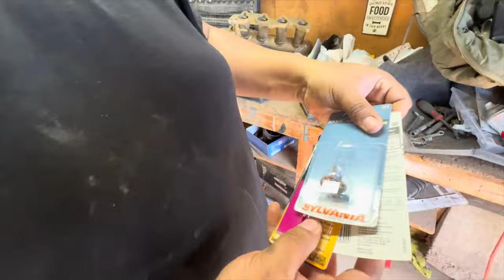Restoring an ‘02 Acura RSX | EP.3 ‘New Headlights and Driver Side Fender’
Restoring this beauty one part at a time. Thank you for the support much luv y’all 🤙🏽🤙🏽